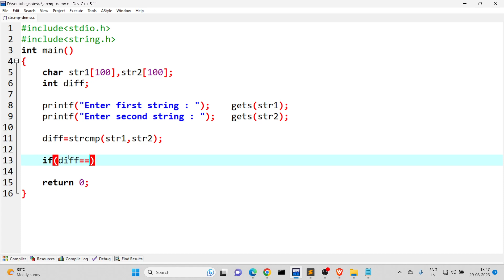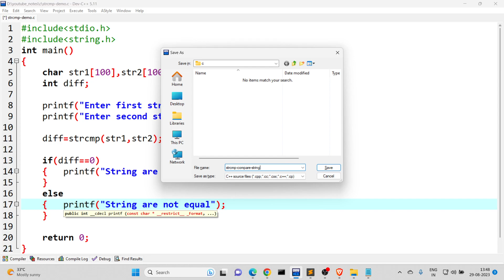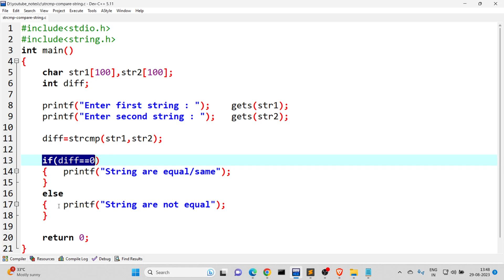Comparing Strings in C using strcmp(): Complete Guide with Library Function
Dive into the world of string comparison in the C language with our comprehensive tutorial on the 'strcmp' library function! 🚀🔍 Learn how to efficiently compare two strings, understand the significance of return values, and handle various scenarios. With practical coding examples and clear explanations, this video is ideal for beginners and programmers looking to strengthen their C skills. Join us to unravel the potential of 'strcmp' and become proficient in comparing strings. Let's explore the intricacies of C programming together! 💻🔤